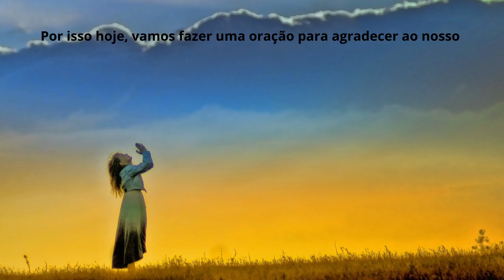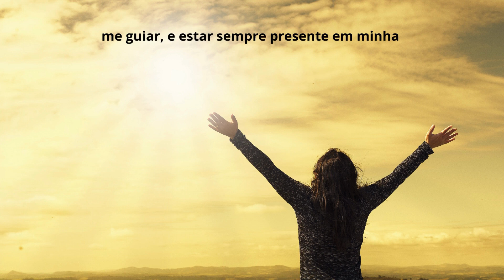"PODEROSA ORAÇÃO DA GRATIDÃO"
MOMENTO DE REFLEXÃO E GRATIDÃO

Neste vídeo, vamos juntos agradecer pelas bênçãos e benfeitorias em nossas vidas.

Vamos dedicar alguns minutos para refletir sobre tudo o que temos a agradecer e como a gratidão pode melhorar nossa perspectiva e nos ajudar a viver uma vida mais plena e feliz.

Juntos, vamos levantar nossas vozes em oração de agradecimento.

Vamos Orar???